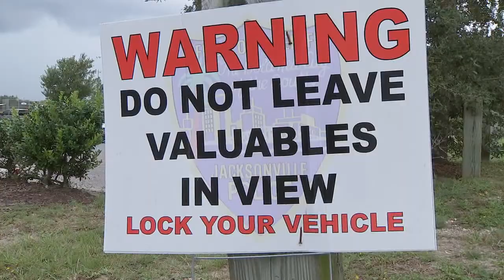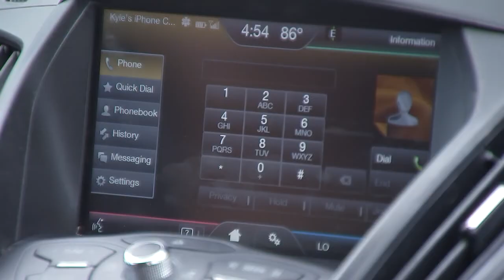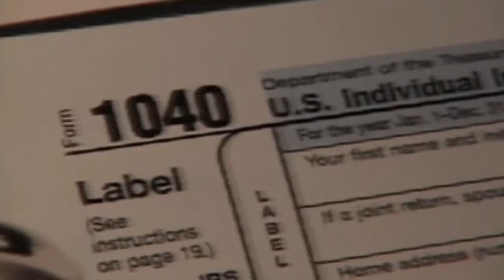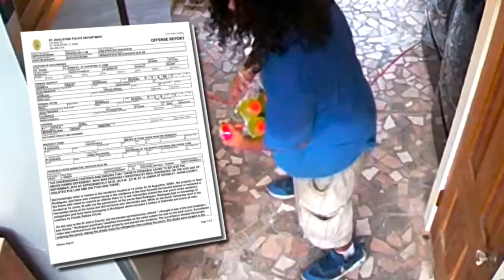2019 Reel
Kyle Dodd
2019 Reel
News Photographer
WJAX/WFOX Action News Jax

News Photographer Reel consisting primarily of 2018 stories, with some from 2017 and 2019.  A special thanks to all the talented reporters I've had the pleasure of working with; your skills and experience have helped make me the person I am today, with an eye for creativity and respect for journalism I would not have otherwise.  I hope you see your own great talent here!